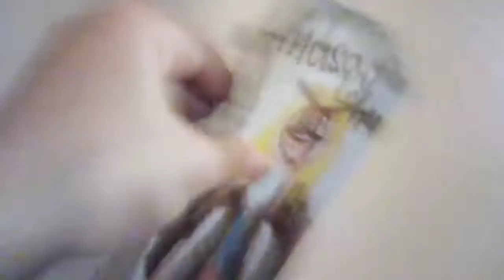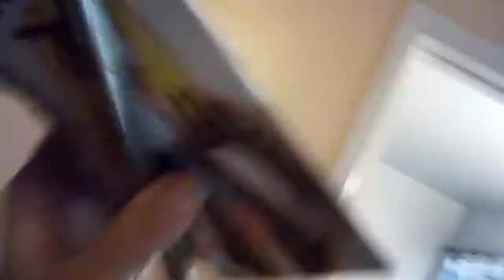LINDSAY LOHAN the Canary Cry Screaming (Brown Canary)!!!!!!!!!!!!!!